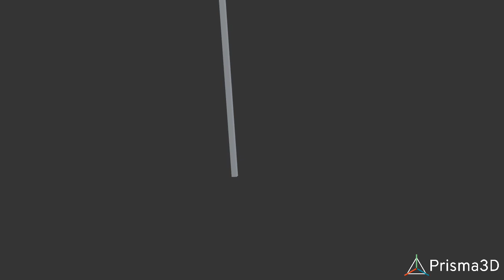3d animation 13, no copiright issue